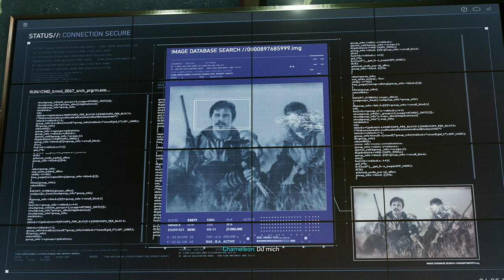MARVEL's Spider Man 2 #11 Der wahre Venom {PS5} {Blind} {4K} {18+} {GER(D} {60FPS}